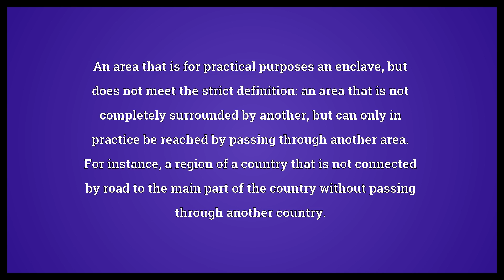Pene-enclave Meaning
Video shows what pene-enclave means. An area that is for practical purposes an enclave, but does not meet the strict definition: an area that is not completely surrounded by another, but can only in practice be reached by passing through another area. For instance, a region of a country that is not connected by road to the main part of the country without passing through another country..  Pene-enclave Meaning. How to pronounce, definition audio dictionary. How to say pene-enclave. Powered by MaryTTS, Wiktionary